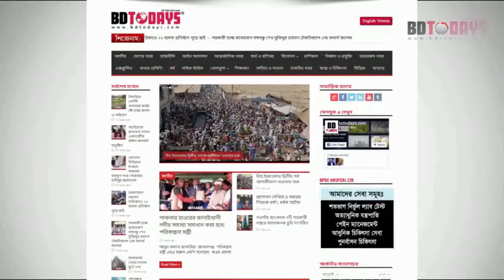প্রান্তিক কৃষকদের মাঝে রাসায়নিক সার বিতরণ || প্রণোদনা || হরিণাকুন্ডু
আমন ধান চাষে প্রণোদনা হিসেবে ঝিনাইদহের হরিণাকুন্ডুতে প্রান্তিক কৃষকদের মাঝে রাসায়নিক সার বিতরণ করা হয়েছে। রোববার সকালে হরিণাকুন্ডু পাইলট স্কুল এন্ড কলেজ মাঠে ‘বন্ধু মহল-১৯৭৪’র পক্ষ থেকে এ সার বিতরণ করা হয়।

এসময় উপজেলার ১৮০ জন কৃষকের মাঝে ২৫ কেজি করে বিভিন্ন প্রকার রাসায়নিক সার তুলে দেন উপজেলা নির্বাহী কর্মকর্তা সৈয়দা নাফিস সুলতানা।